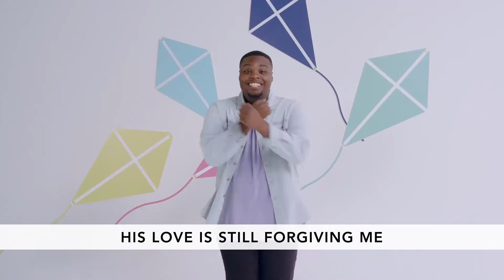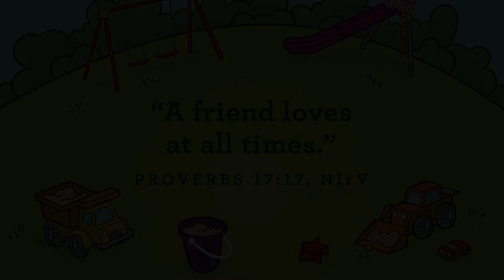Preschool Online Experience Week 4